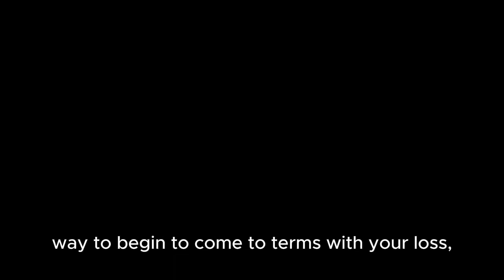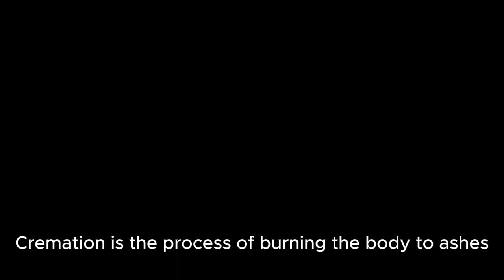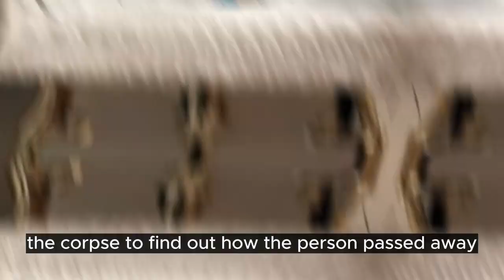Funeral English Vocabulary. Lesson 1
Learn words related to English funeral.  Lesson 1.